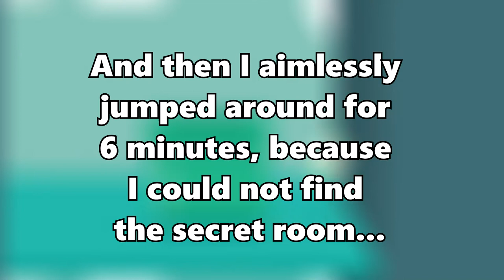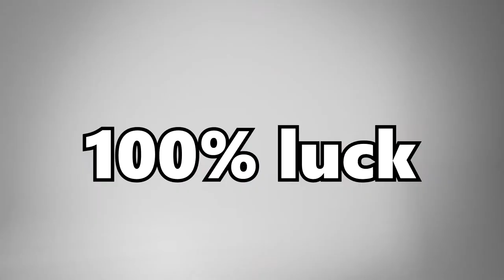what?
In this video I play a great golf game. If you can call it a golf game...

Game: WHAT THE GOLF?